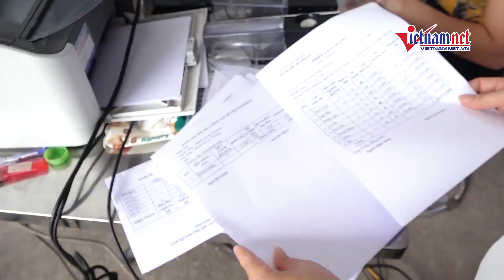Huyện Hoài Đức ở Hà Nội lập hàng trăm tổ tiêu thụ nông sản giúp người dân yên tâm sản xuất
Huyện Hoài Đức, Hà Nội đã lập hàng trăm tổ tiêu thụ nông sản để bà con nông dân yên tâm chống dịch Covid-19 mà vẫn phát triển kinh tế.

Cụ thể, Huyện Hoài Đức ở Hà Nội lập hàng trăm tổ tiêu thụ nông sản giúp người dân yên tâm sản xuất trong thời gian dịch bệnh phức tạp, ảnh hưởng đến cả đầu vào lẫn đầu ra của sản phẩm nông sản.